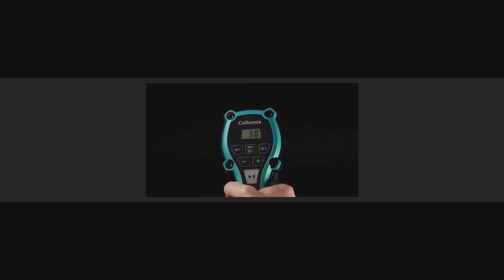Instrukcja obsługi Collomix AQiX